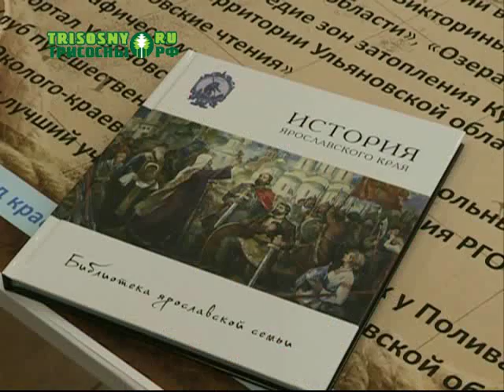Межрегиональный съезд краеведов «Волжские земли в истории государства Российского»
Мероприятие было приурочено к 250-летию со дня рождения Николая Карамзина.